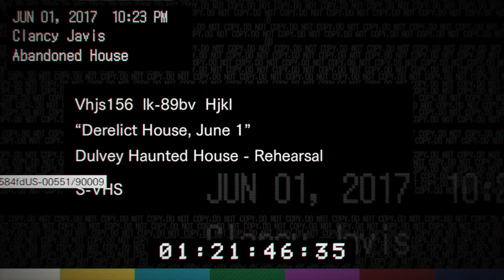Resident Evil 7 | Part 1 | PS5 | Malayalam | Gamers Galaxy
Resident Evil 7: Biohazard is a 2017 survival horror game developed and published by Capcom.
The ninth major installment in the Resident Evil series, Resident Evil 7 diverges from the more
action-oriented Resident Evil 5 and Resident Evil 6, returning to the franchise's survival
horror roots, emphasizing exploration. The player controls Ethan Winters as he searches for
his wife in a derelict plantation occupied by an infected family, solving puzzles
and fighting enemies. It is the first main series game to use a first-person view